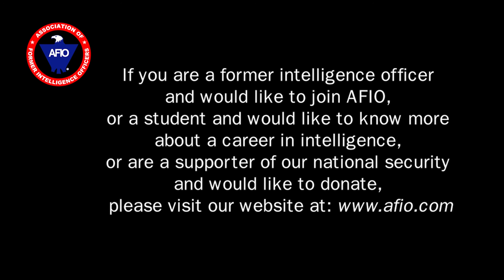Jason Fagone, author-journalist, on Elizebeth Friedman, The Woman Who Smashed Codes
Interview of Tuesday, 16 March 2021 of Jason Fagone, author-journalist, on Elizebeth Friedman, "The Woman Who Smashed Codes."
Interviewer: Deborah Bonanni, former Chief of Staff, NSA; AFIO Board.  Host: James Hughes, AFIO President, a former CIA Operations Officer.

TOPIC:  Jason Fagone and Deborah Bonanni discuss the relatively unknown cryptographer Elizebeth Friedman, her beginnings and remarkable achievements in codebreaking -- including in foreign languages she did not know -- her alliance and marriage to NSA "founder" William Friedman; her work at Riverbank Labs; Rum running; and many other hidden aspects of an outstanding (at times astonishing) "in the shadows" life assisting the nation.
The interview runs 37 minutes and includes several Q&As.
For more information about Elizebeth Friedman, the book, and Jason Fagone's other writing projects, or to read his newsletter,

BIOS:
JASON FAGONE is a journalist and author of several books, including the one featured in this interview: The Woman Who Smashed Codes: A True Story of Love, Spies, and the Unlikely Heroine Who Outwitted America's Enemies, published in 2017. He is a journalist at the San Francisco Chronicle and an author with Dey Street Books. Previously, he covered technology, sports, and culture for the Huffington Post Highline and other places. In 2014-15 he was a Knight-Wallace Fellow in journalism at the University of Michigan, and now lives in San Francisco with his wife and daughter.

DEBORAH A. BONANNI served in a number of executive leadership positions at NSA, including Chief of Staff; Associate Director of Human Resources Services; Associate Director of Education and Training; Commandant of the National Cryptologic School; and Associate General Counsel for Information Security. She is currently Executive Vice President and Counsel for FedData, LLC and is also a Director of KEYW, Inc. Ms. Bonanni graduated Summa Cum Laude from Hood College with a BA in History and Political Science and received her Juris Doctorate from the Columbus School of Law, Catholic University.